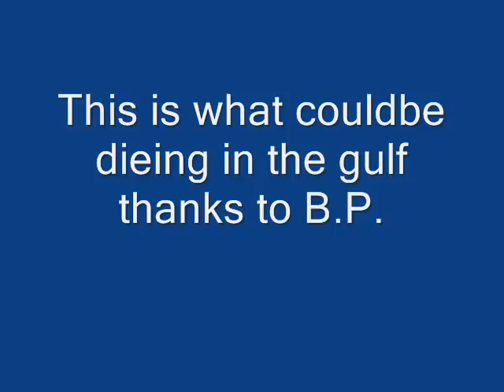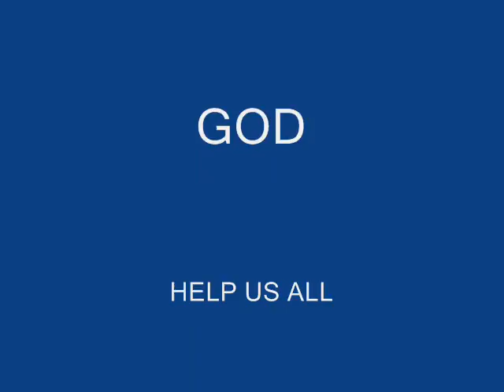Movie. scuba diving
Florida's waters .. This was taken off Jupiter & West Palm